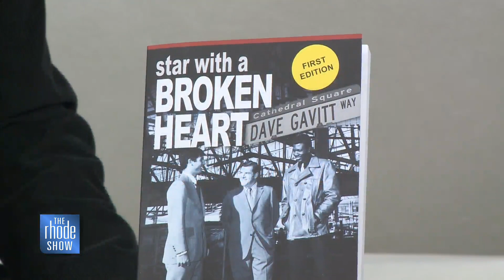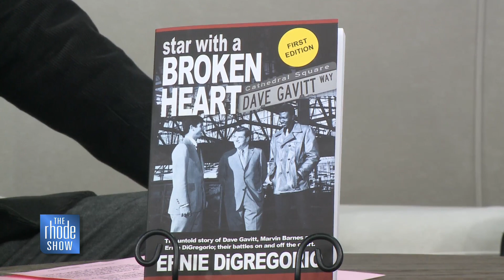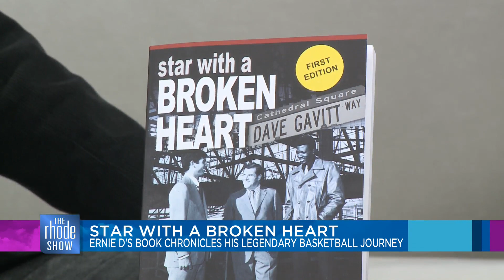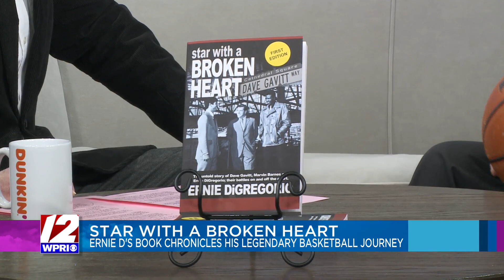Friar legend Ernie DiGregorio discusses his new book, ‘Star with a Broken Heart’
Airdate: 1/4/24

Brendan chats with the one and only, Ernie D!